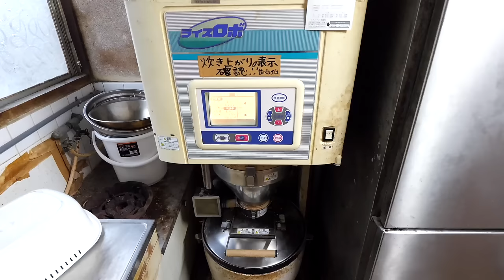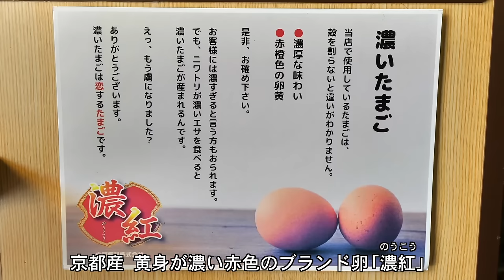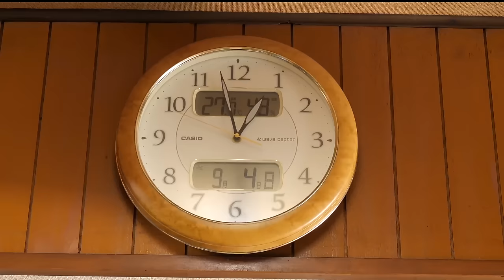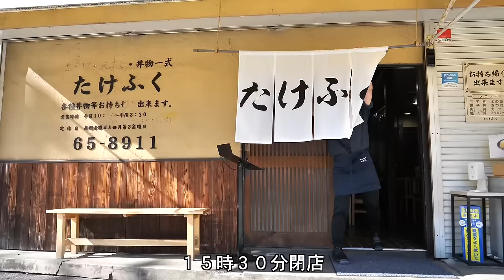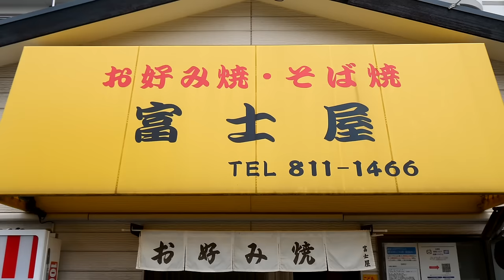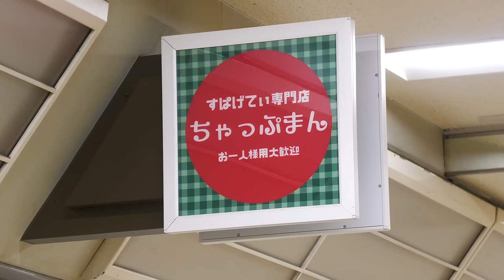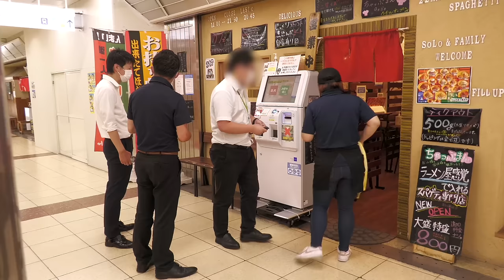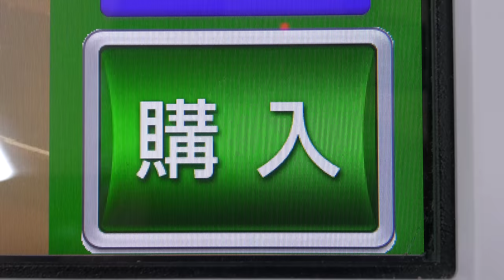信じられないカツ丼ラッシュ！驚異的な注文量を華麗に回す極みのどんぶり職人たちに密着丨Japanese Street Food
0:00 西宮）たけふく
住所　兵庫県西宮市田代町1-49

1:09:09 神戸）富士屋
住所 兵庫県神戸市東灘区住吉宮町2-17-3

1:50:48 神戸）ちゃっぷまん
住所 兵庫県神戸市中央区中町通4-2-23 神戸タウン B1F